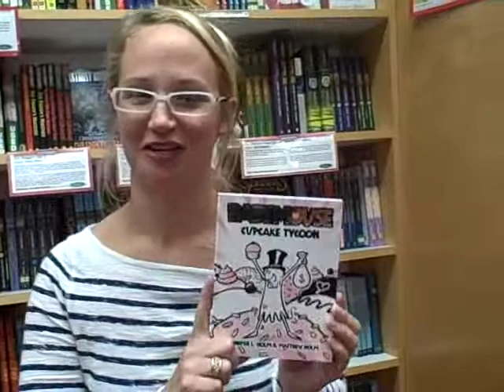Jenni Holm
Jenni Holm talking about her newest Babymouse book, Cupcake Tycoon at Kepler's